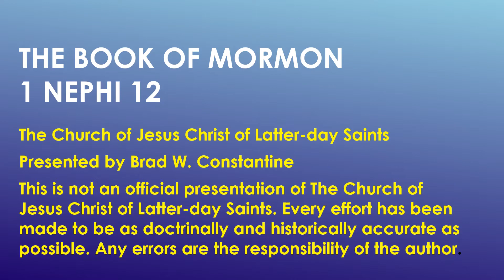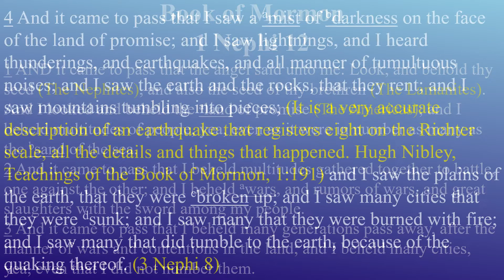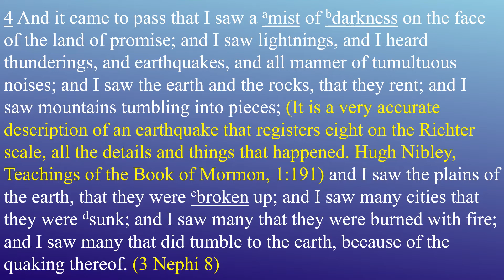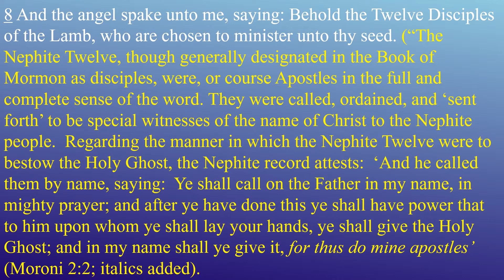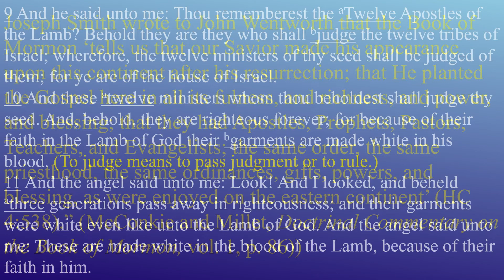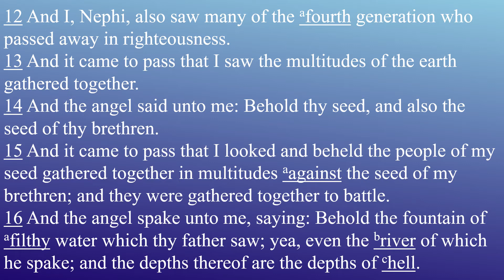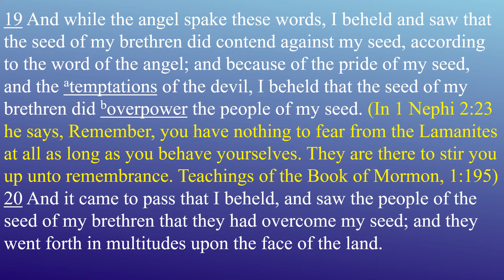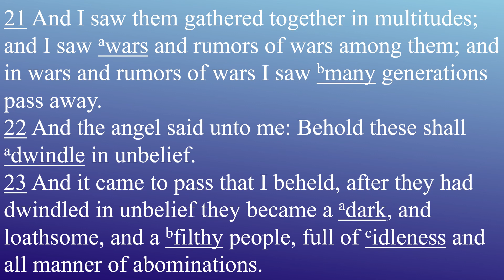Come Follow Me Book of Mormon Lesson 4 1 Nephi 12